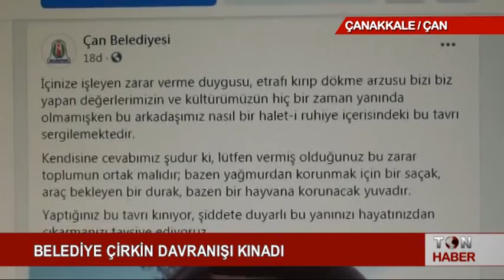BELEDİYE ÇİRKİN DAVRANIŞI KINADI